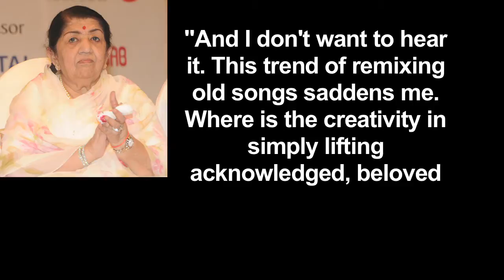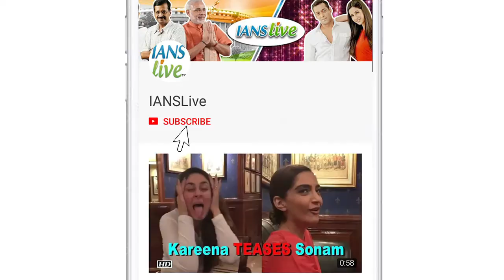I don’t want to hear Atif’s version of “Chalte Chalte” : Lata Mangeshkar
For those who revere Lata Mangeshkars "Chalte chalte yuhi koi mil gaya tha", the mellow 'mujra' melody from the Meena Kumaris song in "Pakeezah", the new version of the song by Pakistan singer Atif Aslam for a Bollywood film titled "Mitron", is a shocker. Atif Aslam also sang “Dekhte Dekhte” for Shahid Kapoor starrer “ Batti Gul Meter Chalu”. The melodious song is a rendition of Nusrat Fateh Ali Khan’s qawaali by the same name.